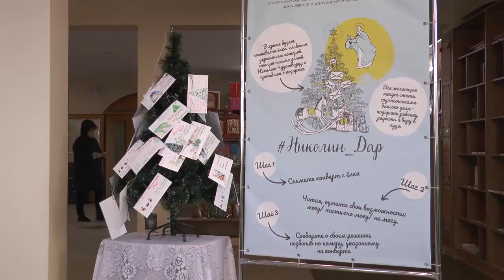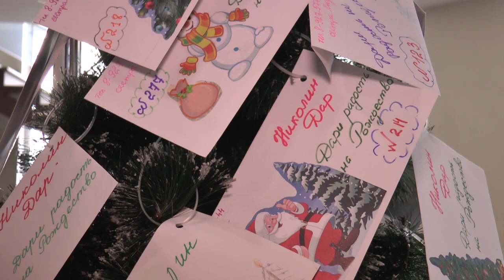Акция Николин дар 20 12 2019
Ахтубинская епархия проводит благотворительную акцию Николин дар.